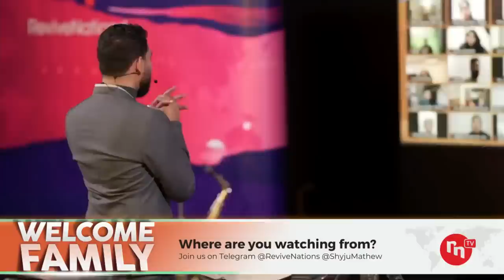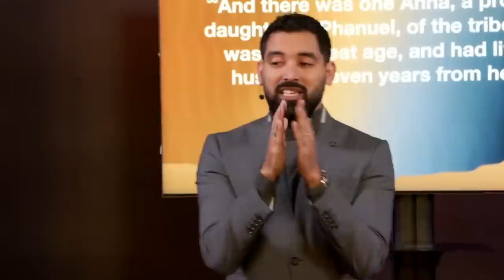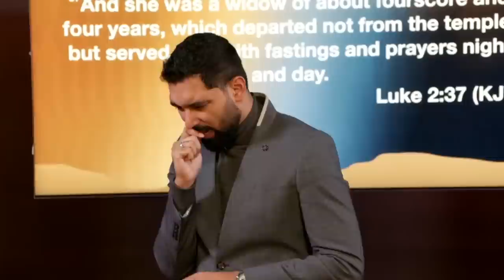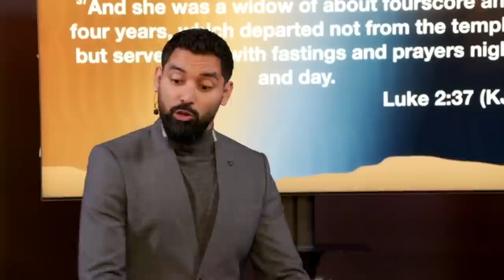Live Church with Shyju Mathew 04-02-2023